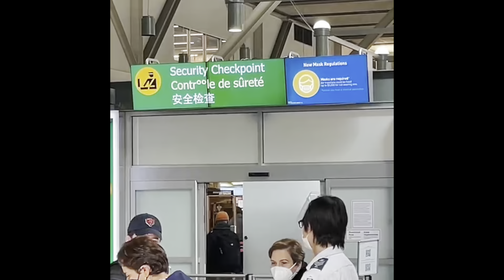Back to Japan【Vlog a record for year】 Vancouver Canada J and K English Day 367カナダ留学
Back to Japan Vlog】　Vancouver Canada J and K English Day 310  カナダ留学

A record of how much English can be improved by studying abroad for a year

Thank you meeting me.

Always thank you Jason and Manna

And Thank to my family and my friends.